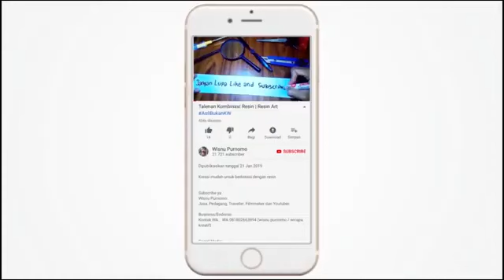MENGAWETKAN TANAMAN DENGAN RESIN